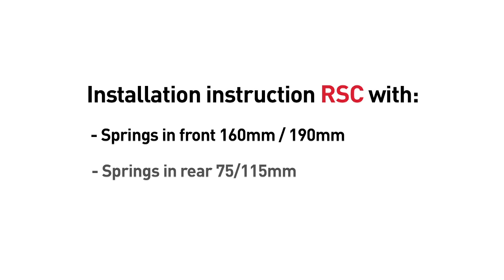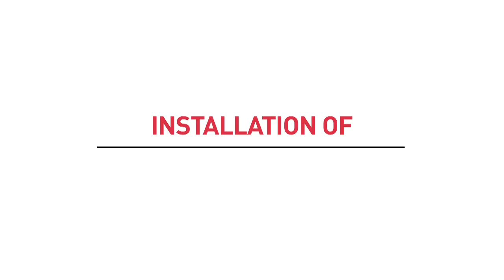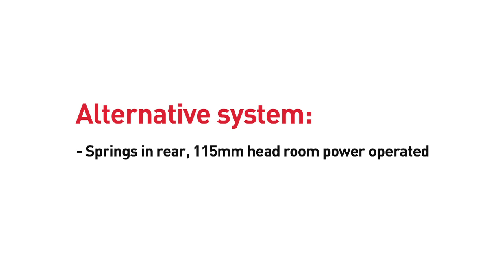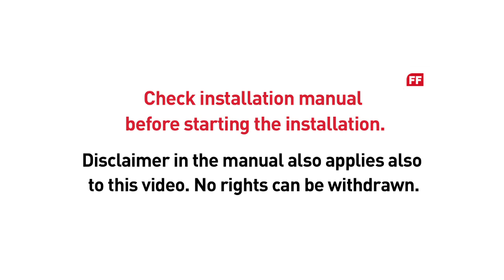FlexiForce RSC Installation Instructions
Installing a FlexiForce RSC residential (garage door) hardware system is easy. Our record is to do the job in less than 44 minutes. But this movie takes more time in explaining you the ins-and-outs of the installation. Questions?